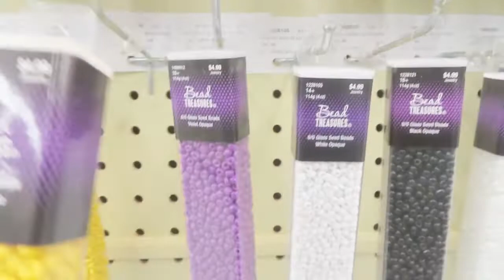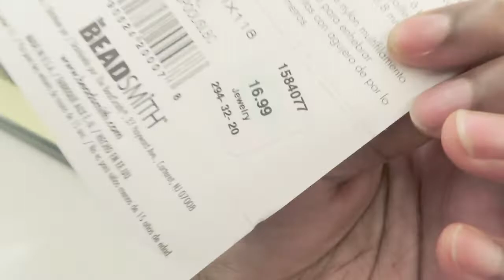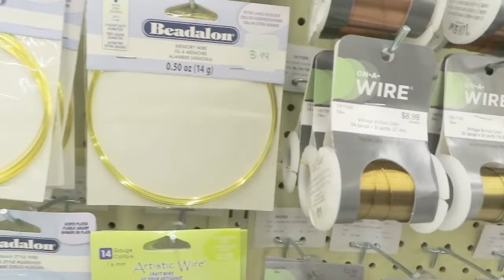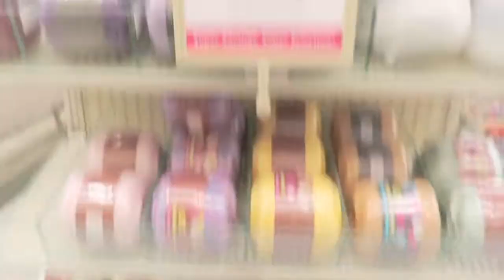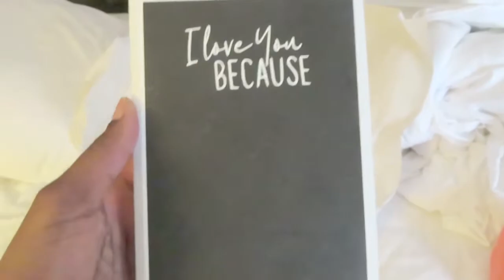Come Shopping With Me | Hobby Lobby (First Vlog!)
Thank you for tuning in to my very first vlog! I'll get better with holding the camera over time lol. I hope y'all enjoyed this video.

For Waistbeads & beginner kits go to:
CharmingT.com

FMOI: @CharmingTwaistbeads